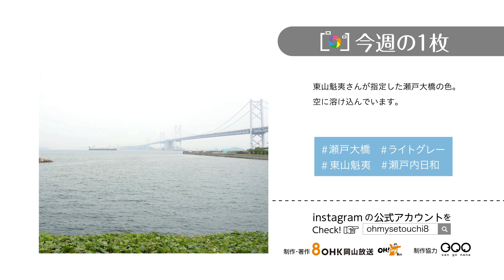瀬戸内日和 #49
絶景とアートな坂出
香川県坂出市にやってきた坂口ナビゲーター。今回はアートと絶景スポットをめぐります。
6月18日放送